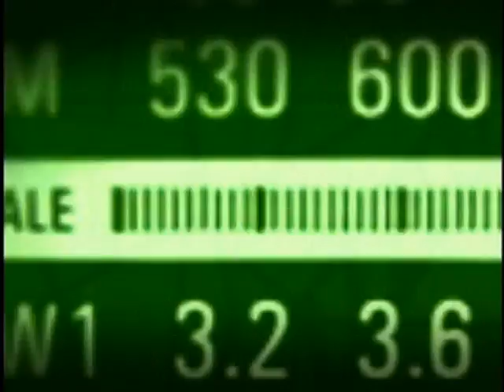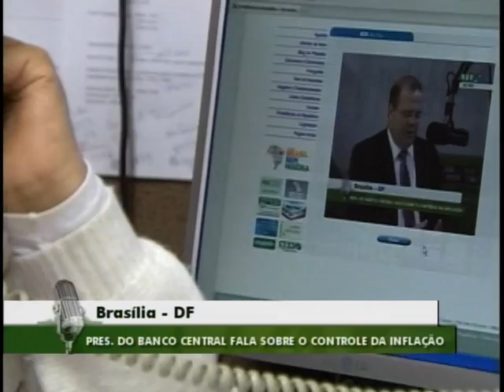Presidente do Banco Central comenta sobre controle da inflação, crédito e inclusão financeira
BOM DIA, MINISTRO - 03.08.11: O presidente do Banco Central (BC), Alexandre Tombini, foi o entrevistado do programa Bom Dia, Ministro desta quinta-feira, dia 4 de agosto. Durante a entrevista, ao vivo para emissoras de rádio de todas as regiões do Brasil, Tombini abordou temas como o controle da inflação, crédito e inclusão financeira.